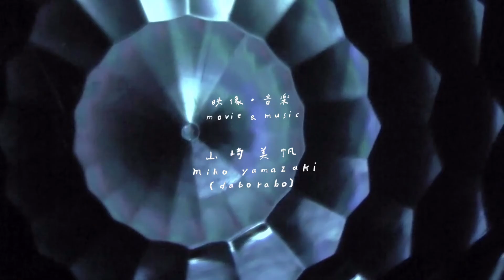透明な夜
～長野県　頑張るアーティスト応援事業　自由型　対象事業動画～

松本市を拠点として活動するアーティスト・山﨑美帆と、シンガーソングライター・玉屋による、光と影、不思議な造形物と音楽で紡ぐストップモーション的映像作品。

今までのライブイベント等では音楽と映像をその場で生み出す即興的パフォーマンスを行っていたが、今回はストップモーションのような手法を取り入れ制作。

透明な夜のものがたり。

明確なストーリーはありません。

様々な物語を想像して楽しんでいただけたらうれしいです。

【制作者：daborabo（山﨑美帆）】
（プロフィール）
映像・音楽／山﨑美帆（daborabo）
上田市出身。セツ・モードセミナーで絵を学ぶ。
現在は松本を拠点として、イラストの仕事や個展、
ライブイベント等で音楽と映像をかけ合わせた
パフォーマンスを行う。

オープニング・エンディング曲／玉屋
アシッドフォークシンガー。
松本を中心にライブイベントに出演。
2016年にアルバム「bird watching」をリリース。
塩尻市出身。